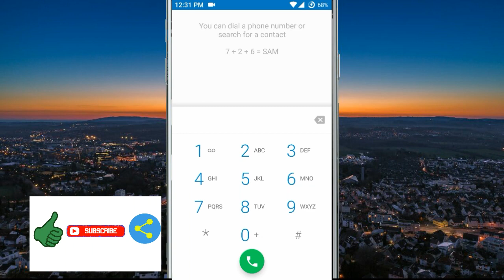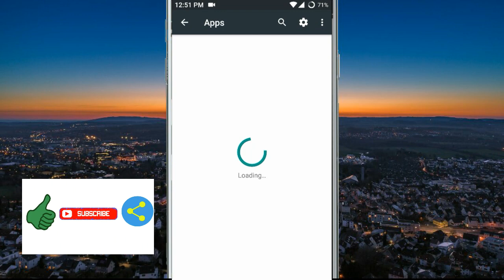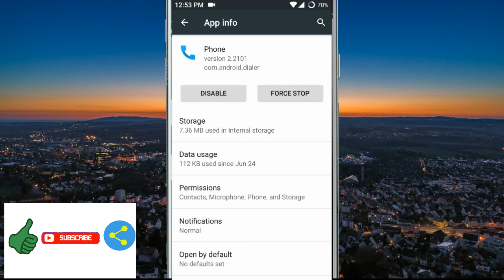Fix Call Recoding Not Save File Manager in Idea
How To Fix Call Recoding Not Save in my File Manager Problem Solve in, idea
Fix Recoding Not Save problem Solve, mobile Recoding problem solve, Recoding Permission Enable,